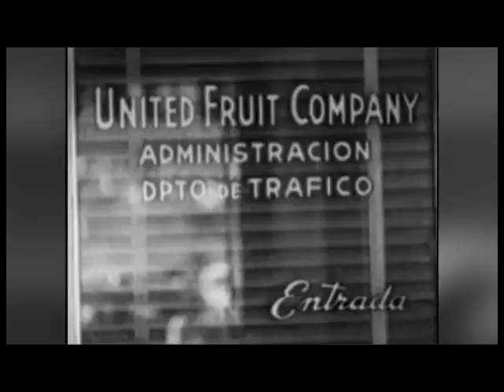97 Aniversario Fidel Castro: Fidel habla del futuro del socialismo.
97 Aniversario Fidel Castro: Fidel habla del futuro del socialismo.